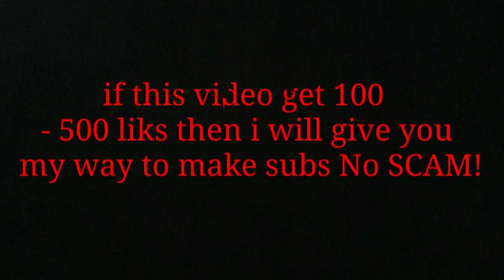HOW TO GET SUBSCRIBERS FREE AND FAST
P.s hey guys or girls in the comments no im not doing this for views or subscribers so shhh i only made it for a joke i will do how to get subscribers easy and fast no joke so chill
 Peeps